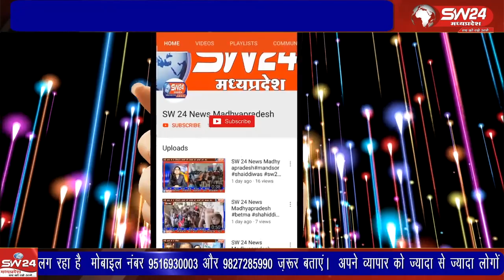शिवपुरी शहर के गांधी चौक स्थित मुख्य बाजार की भोला ब्रदर्स नाम की किराने की दुकान में एक चोर ने धावा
शिवपुरी शहर के गांधी चौक स्थित मुख्य बाजार की भोला ब्रदर्स नाम की किराने की दुकान में एक चोर ने धावा बोलते हुए करीब डेढ़ लाख रुपए का सामान चोरी कर लिया।